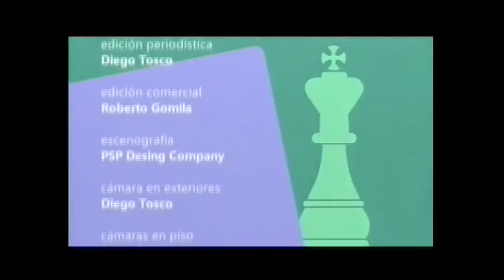Jaque Mate (7-11-2019) editorial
Las fichas del tablero político comienzan a ordenarse y te contamos algunos detalles en la siguiente editorial.